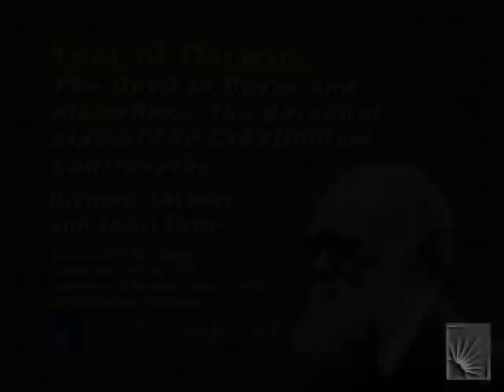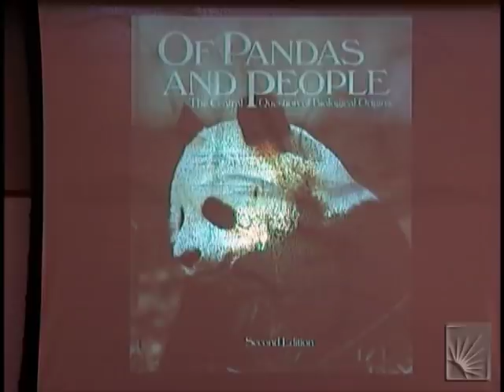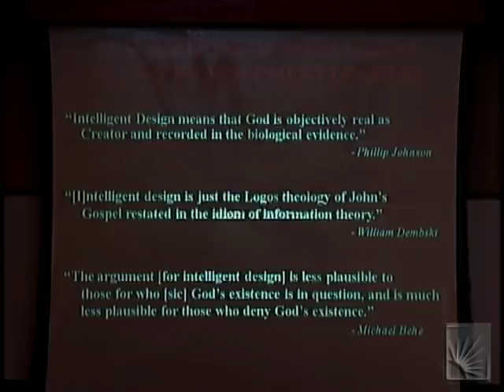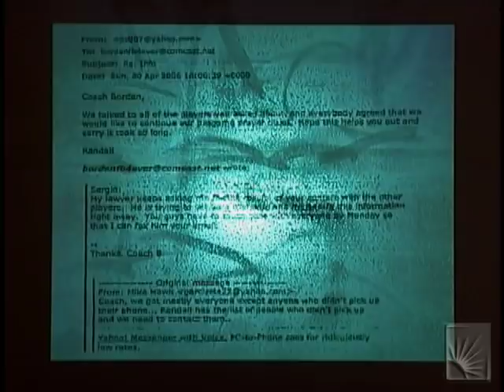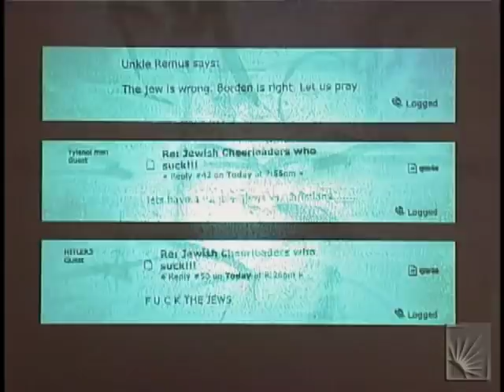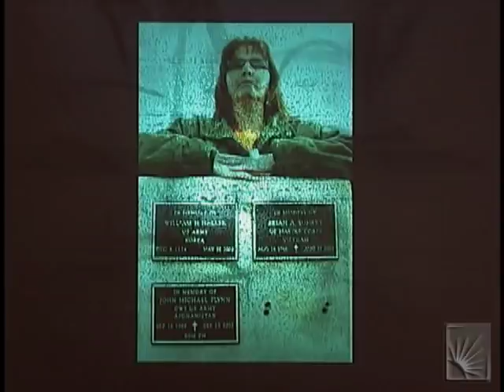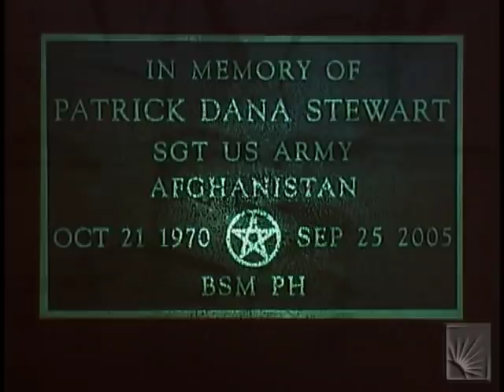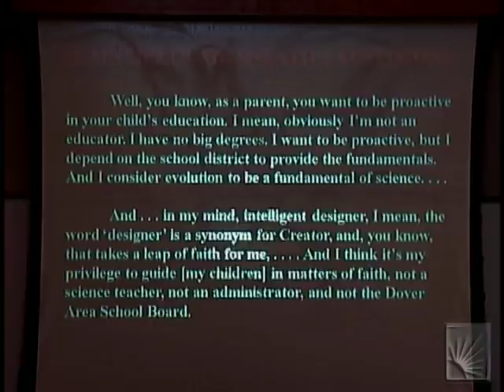The Devil in Dover and elsewhere: the personal side of the Creationism controversy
Series: Year of Darwin
Richard Katskee is an attorney for Americans United for Separation of Church and State and Lauri Lebo is a journalist who covered the Dover, PA intelligent design trial.